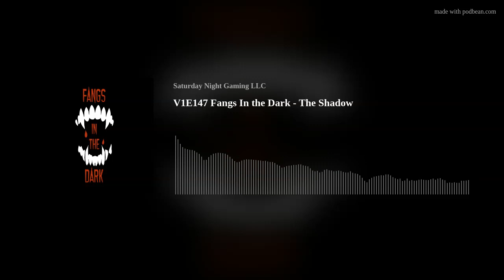Fangs In the Dark, S9E11 | The Shadow | Classic Heavenscape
After a successful operation, Foxhawk and Calla find themselves followed by a mysterious stranger.

Credit:
Fangs Logo - Laura Hibbard